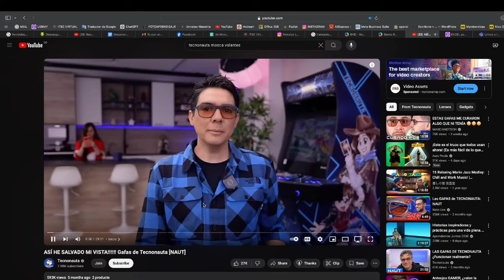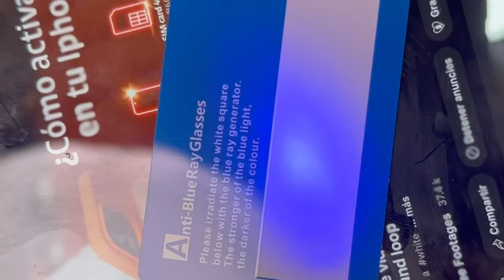Evita la fatiga VISUAL con estos lentes: ¿Sabías que pueden protegerte?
¿Sabías que la luz azul de las pantallas puede afectar tu salud visual? En este video te explico por qué es importante usar lentes de bloqueo de luz azul si pasas largas horas frente a dispositivos electrónicos como computadoras, smartphones o tablets. La luz azul no solo causa fatiga ocular, sino que también puede alterar tus ciclos de sueño y aumentar el riesgo de daño a largo plazo en tus ojos.

En este video aprenderás:

Qué es la luz azul y cómo impacta tu vista
Los beneficios de usar lentes de bloqueo de luz azul en tu día a día
Cómo elegir los lentes adecuados para proteger tu visión
Consejos para reducir el cansancio ocular al usar pantallas
Si quieres mejorar tu salud visual y proteger tus ojos, ¡no te pierdas este video!

Video 100% recomendado para retocadores fotograficos